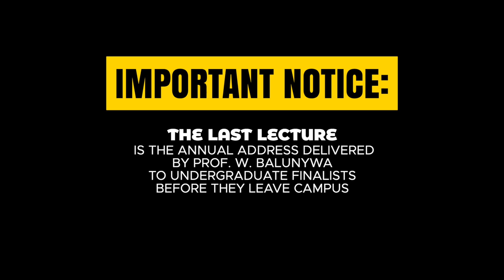Life Lessons & Cautionary tales | LAST LECTURE 2023 | Prof. Waswa Balunywa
In this first segment of Prof. Waswa Balunywa's inspiring Last Lecture at Makerere University Business School, he passionately addresses critical issues affecting society. From drug abuse to sexual immorality, disregard for the environment, PWDs, and HIV/AIDS, he shares invaluable wisdom that every individual should heed. Join us in this thought-provoking journey of self-reflection and social responsibility.
Produced by @kamweyatushabeomunyaruguru9603​